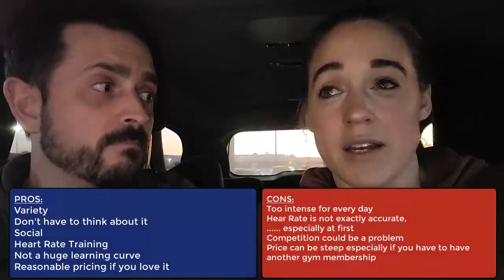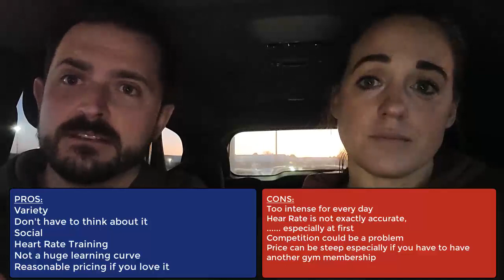Cameron and Shannon Try Orange Theory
Orange Theory Review from us. We talk about pros and cons, expectations, pricing and of course would we want to do it again. This was both our first time at Orange Theory.

Let us know what you think of Orange Theory.

And What should we try next?